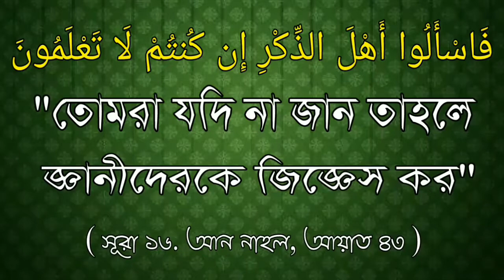বাড়ি থেকে পালিয়ে বিয়ে করা যাবে কি ? শাইখ মুসলেহুদ্দিন মাযহারী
বাড়ি থেকে পালিয়ে বিয়ে করা যাবে কি ?

Can escape from home and get married ?